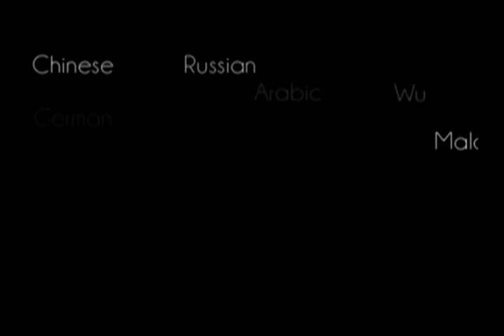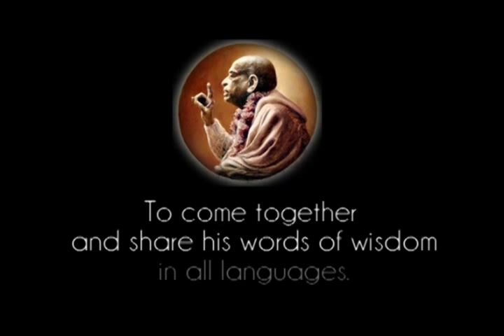In the Sun Planet the Bodies are Fiery - Prabhupada 0081